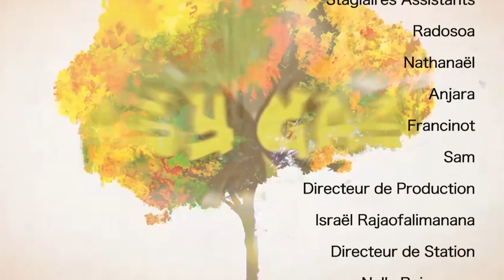PASY GASY 'Mère célibataire' DU 05 MARS 2021 BY TV PLUS MADAGASCAR